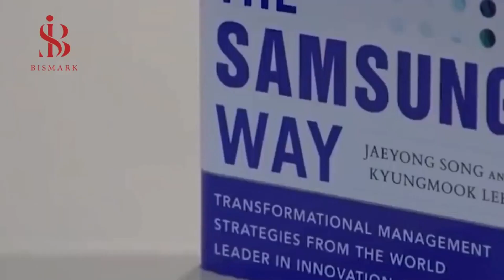Top 15 United States Mega Projects 2022-2023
most expensive construction projects in the world
The largest economic projects in the United States
New US projects
science fair projects new ideas 2022
new york projects
Grand Central’s $11BN Underground Expansion
US smart car project
New project in the United States
Building the largest US embassy in the Middle East
Renewable energy project in the Us
US projects in the future
wrike mac
mc project
try wrike
wrike teams
top hotel project
msproject viewer
ms project plan3
microsoft project 2007
msproject mac
monday trello
easy project
ms project microsoft 365
project 2010
project pl
miro project
microsoft project 2010
project opensource
trello teamgantt
project plan1
ms project libre
msproject web
jira todo
ms project 2010
ms project
trello business
clickup trello
project viewer
microsoft project 2013
ms project 2021
git project manager
microsoft ms project
wbs project libre
project microsoft
office project 365
ms project full
msproject 365
task trello
teamgantt trello
microsoft project mac os
workflow trello
ms project 2013
office ms project
smartsheet planning
project freeware
projectmanagement office
powerproject
ganttproject 3.1
project 2013
gantter
trello teams
omniplan windows
office project
itaskx
project office pro
trello office 365
project libre
trello windows 10
google gantter
instagantt
it projectmanagement
ms project macbook
google trello
ppm sap
project professional
qdpm
web trello
zentao
viewer microsoft project
gantter google drive
ones project
ms project apple
project liber
primavera 6.0
office project pro
project wordpress
redmine
projectlibre mac
trello offline
teams trello
openproj mac
ms project mac os
openproject git
trello microsoft
primavera oracle
primavera project
primavera microsoft project
taskjuggler
openproject
merlin project mac
Current US Projects
The largest infrastructure projects in the United States
New projects in Us
projects in the Us
US future projects
US projects
USA projects
projects USA
Megaprojects and future weapons
the end of the universe
10 Scientific Predictions For The End Of The World
ww3
Global War
apocalyse war
apocalyse war III
The end of the China
The end of the Russia
Script
Texas Bullet Train
South Carolina Dams
Maryland Purple Line
Denver I-70 East
Miami Sea Wall
Northeast Corridor Maglev
Project Clean Lake
The Gordie Howe International Bridge
California High-Speed Rail
Hudson River Rail Tunnel
Top expensive projects in the world
projects in the world

0:00 مقدّمة
0:50 Petrochemical joint venture
1:21 Samsung chip factory
2:14 Nuclear projects in Saudi Arabia
2:29 California high- speed train
3:52 Buffalo Bills Stadium
4:39 Reduce gas and oil emissions
5:03 Sanborn Solar and battery storage facility
6:11 smart cars
6:32 Enbridge Line 5 - Great Lakes Tunnel
7:17 New wind power plant - Stirling
7:36 Houston spaceport
8:44 Intel Chip Factory
9:38 The largest housing project in Philadelphia